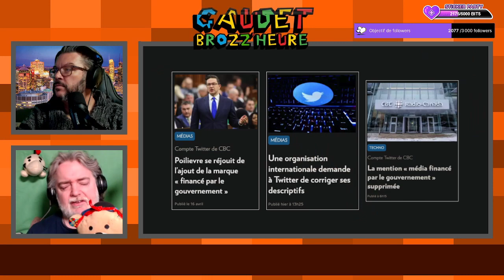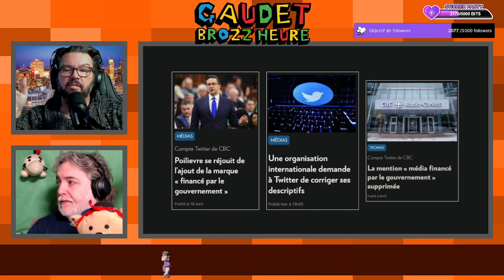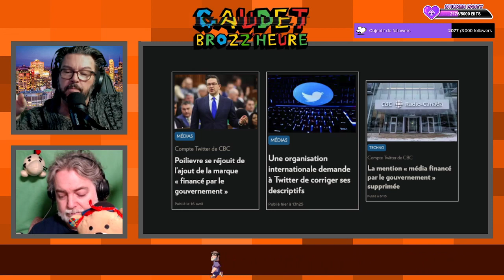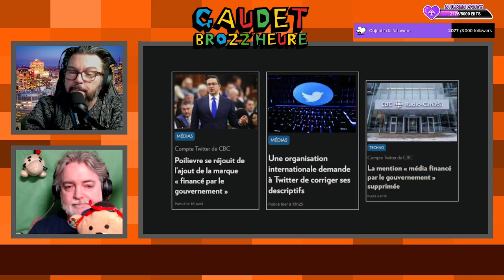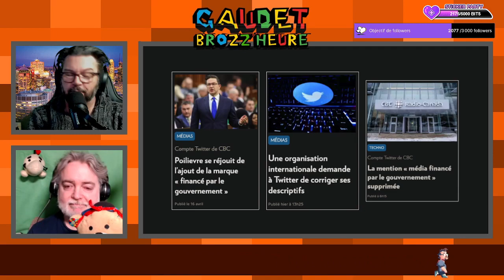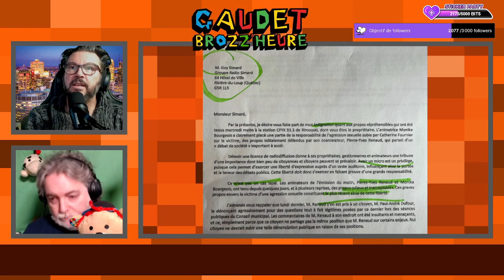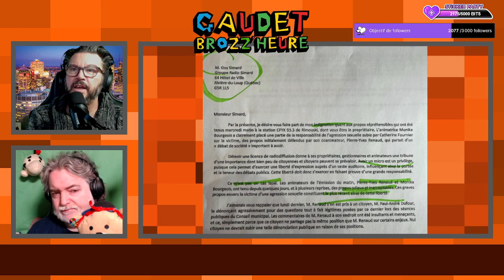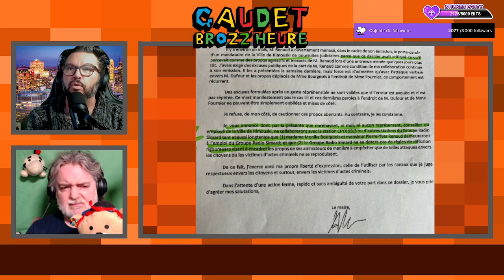La Gaudet Brozz'heure - 21 avril 2023 | Patreon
Vendredi midi